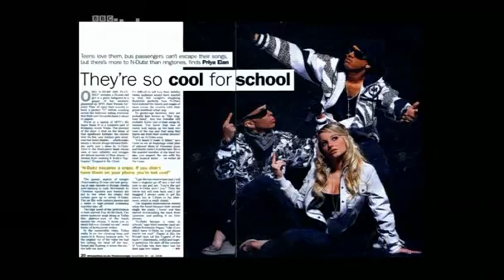This is N-Dubz - The Documentary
A couple months back we were followed around by the BBC Switch cameras backstage at our tour with the wonderful Max from 1XTRA. This is what happened in our mini-documentary!

We are now on Facebook, MySpace, Bebo, Twitter, YouTube, Last.fm, iLike & AATW.